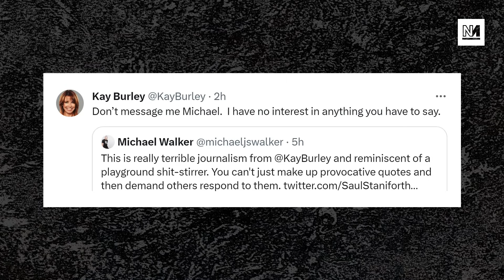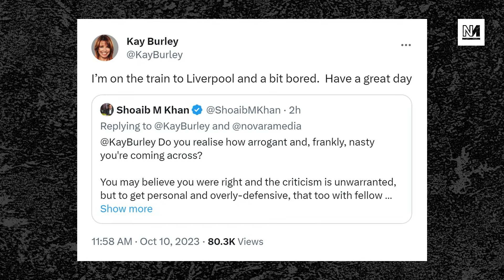Kay Burley Is Poisoning The Israel-Palestine Discourse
UPDATE: Kay Burley previously tweeted that David Lammy pulled out of the Labour Friends of Palestine event. David Lammy has since attended and given a speech at the event.